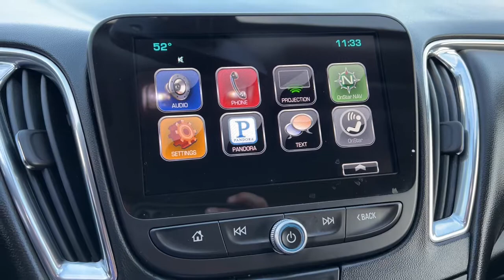2016 Chevrolet Malibu Overland Park, Lenexa, Shawnee Mission, Olathe KS, Kansas City, MO J211259B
Iridescent Pearl Tricoat Used 2016 Chevrolet Malibu 4dr Sdn LT w/1LT available in Overland Park, Kansas at Reed Chrysler Dodge Jeep Ram Overland Park. Servicing the Lenexa , Shawnee Mission, Olathe KS, Kansas City, MO area.
2016 Chevrolet Malibu 4dr Sdn LT w/1LT - Stock#: J211259B - VIN#: 1G1ZE5ST9GF356573

7020W Frontage Rd.

Clean LOW MILES - 61708! LT trim Iridescent Pearl Tricoat exterior and Jet Black interior. PRICED TO MOVE $700 below Kelley Blue Book! EPA 37 MPG Hwy/27 MPG City! Heated Leather Seats Alloy Wheels Back-Up Camera Onboard Communications System LEATHER PACKAGE ENGINE 1.5L TURBO DOHC 4-CYLINDER DI... AUDIO SYSTEM CHEVROLET MYLINK RADIO ... CONVENIENCE AND TECHNOLOGY PACKAGE TRANSMISSION 6-SPEED AUTOMATIC Ride quality remains a Malibu strength with most bumps and ruts getting expertly filtered out before they reach the cabin. -Edmunds.com Non-Smoker vehicle RARE FIND! KEY FEATURES INCLUDE: Leather Seats Back-Up Camera Onboard Communications System Heated Leather Seats. OPTION PACKAGES: LEATHER PACKAGE includes (KA1) heated driver and front passenger seats (AAQ) 6-way power front passenger seat adjuster (AT9) front passenger power lumbar seat adjuster and (UQA) Bose premium 9-speaker system CONVENIENCE AND TECHNOLOGY PACKAGE includes (BTV) remote vehicle starter system (DD8) inside rearview auto-dimming mirror (KI6) 120-volt power outlet (UDD) color Driver information Center (IO5) Chevrolet MyLink Radio (K4C) Wireless Charging (USS) dual USB charging-only ports in rear of center console (N34) leather-wrapped steering wheel and (VY7) leather-wrapped shift knob AUDIO SYSTEM CHEVROLET MYLINK RADIO WITH 8 DIAGONAL COLOR TOUCH-SCREEN AM/FM STEREO with seek-and-scan and digital clock includes Bluetooth streaming audio for music and select phones; voice-activated technology for radio and phone; featuring Apple CarPlay capability for compatible phone ENGINE 1.5L TURBO DOHC 4-CYLINDER DI with Variable Valve Timing (VVT) (160 hp [119.3 kW] @ 5700 rpm 184 lb-ft torque [248.4 N-m] @ 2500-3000 rpm) (STD) TRANSMISSION 6-SPEED AUTOMATIC (STD). A GREAT TIME TO BUY: This Malibu is priced $700 below Kelley Blue Book. MORE ABOUT US: ***Your VALUES DRIVEN Family owned dealership in the Heart of Johnson County*** .